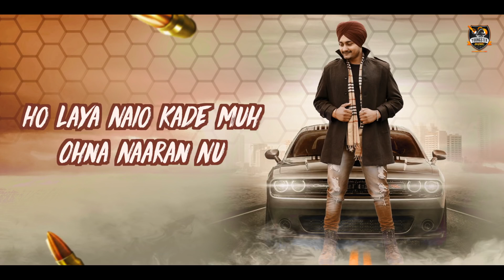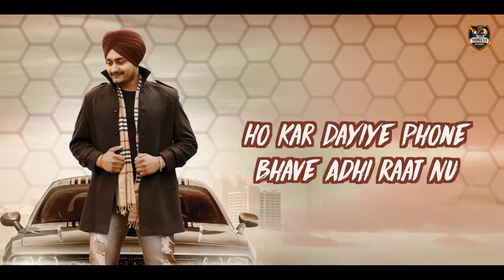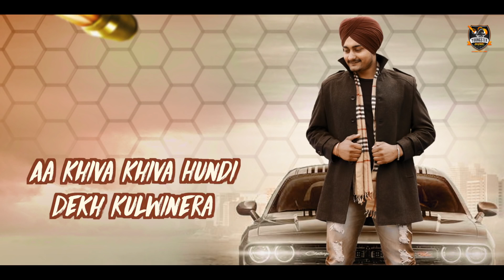Feem (Full Song) : Saabi Chahal || Simar Doraha || Latest Punjabi Songs || Youngster Music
Simar Doraha Music Presents

Hope You Enjoy This Evergreen Beautiful Song...

Song - Feem

Singer - Saabi Chahal

Lyrics & Composer - Simar Doraha

Video by - Laddi Khattra

Year - 2019

Label - Simar Doraha Music